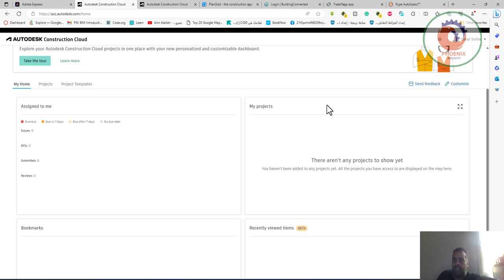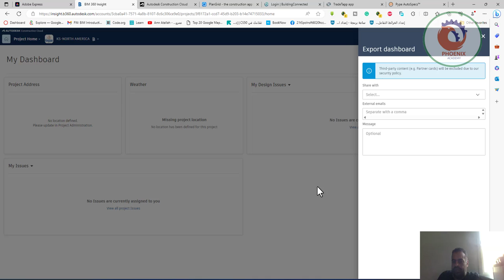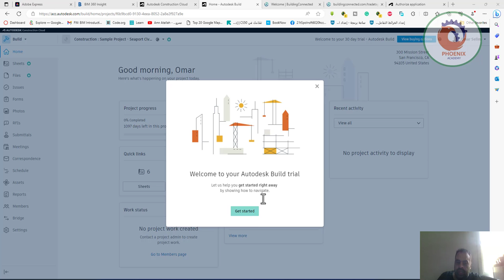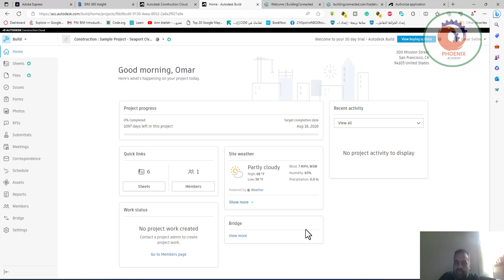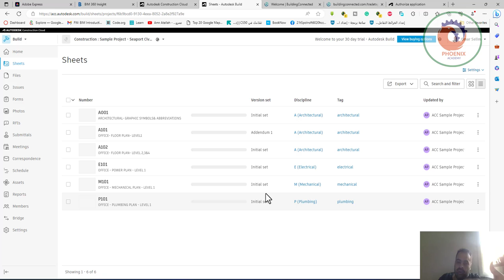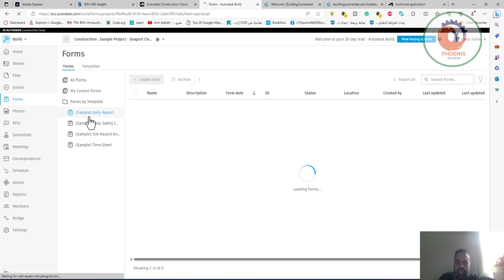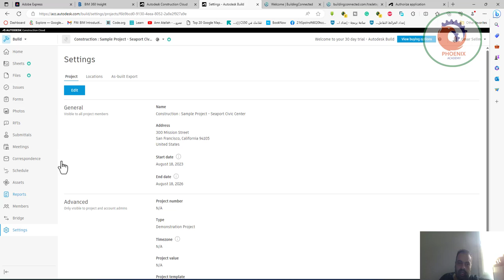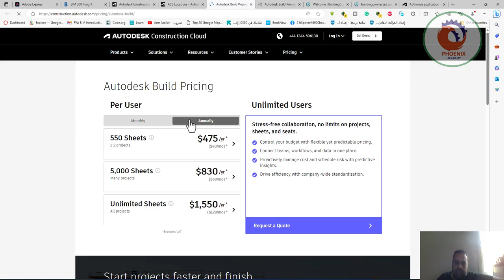Autodesk Construction Cloud شرح عربي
❤️ روابط التواصل
✅ انستجرام